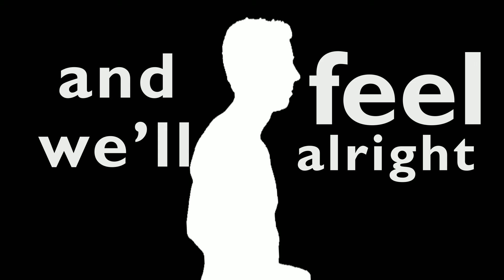05 Ngo Hoangthy words to music v2 photo